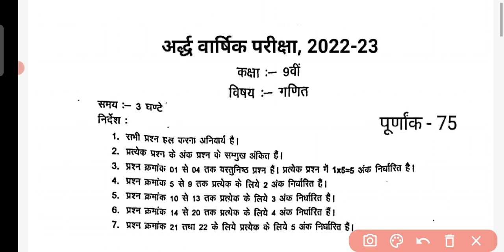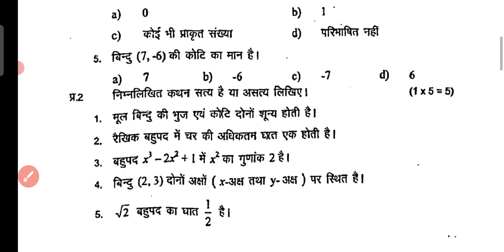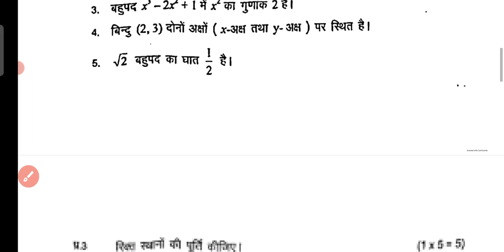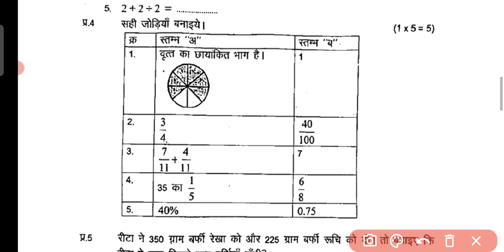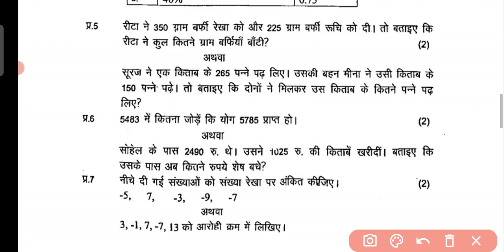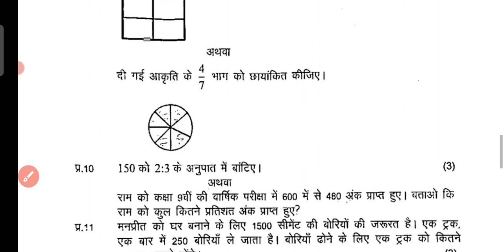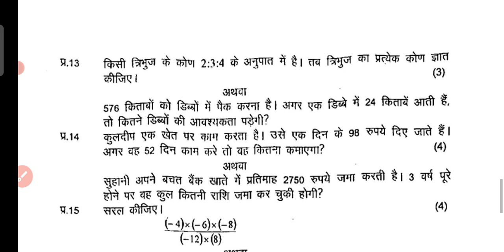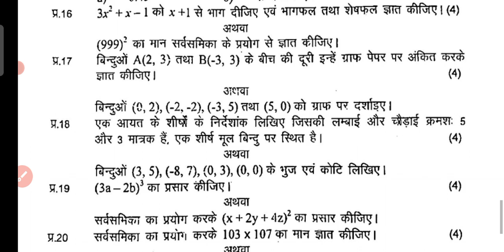Class 9th Maths Real Half yearly Exam Paper 2022-23/ MP Board Maths Paper ardhvarshik Kaksha 9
Cover topics

ardhvarshik pariksha class 9th 2022 maths
class 9 maths paper 2023
class 9th ganit chapter 1
class 9th ganit paper half yearly
class ninth
class ninth ardhvaarshik paper ganit 2022-23
kaksha navi,jankariteach,jankari teach,physics hindi,anurag asati classes,Board prep 2.0,pkseducation,pks education,tapti study classes,
अर्धवार्षिक परीक्षा कक्षा 9वी विषय गणित
कक्षा 9 अर्धवार्षिक परीक्षा गणित 2022-23
class 9 ka ardhvaarshik paper 2023 गणित
class 9th ganit half yearly paper 2023
9th class ganit question paper 2022
ardhvaarshik paper
2 january ka paper bataiye
2 जनवरी का पेपर
9th class maths paper 2023
9th class ka paper
क्लास 9th गणित हॉफ ईयरली एक्जाम पेपर
कक्षा 9वी maths अदवार्षिक परीक्षा 2022 23
class 9th ganit half yearly exam 2022 23 paper
9th half yearly exam paper
हाफ इयरली कक्षा 9वी गणित का पेपर
अंग्रेजी विषय कक्षा 9वी का अर्धवार्षिक का पेपर
अर्धवार्षिक कक्षा 9वी विषय गणित का पेपर
ardhvaarshik paper class 9th hindi